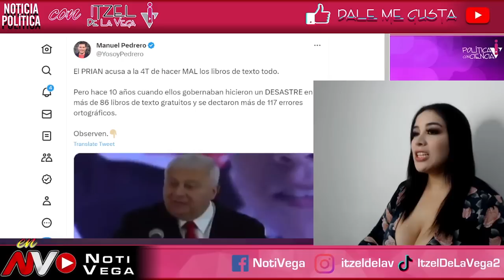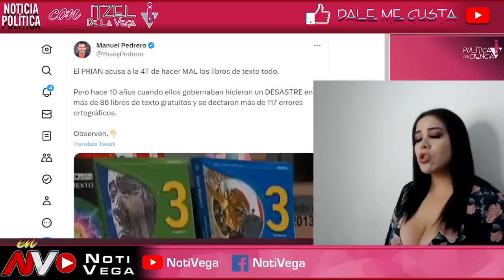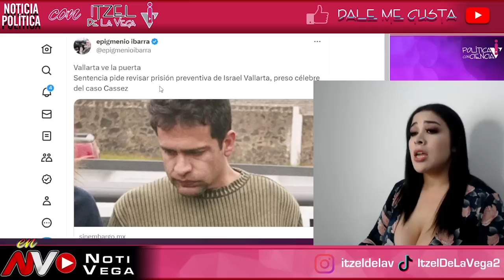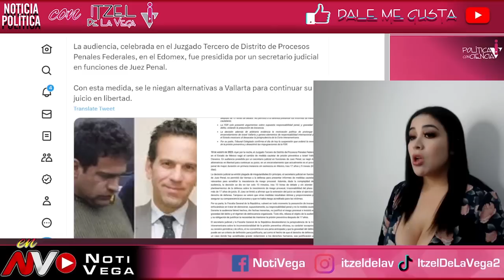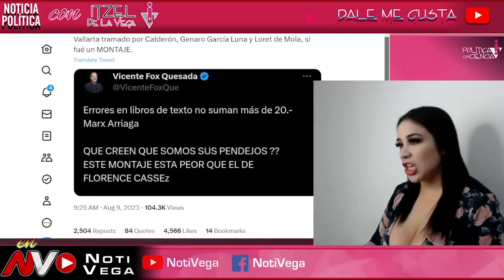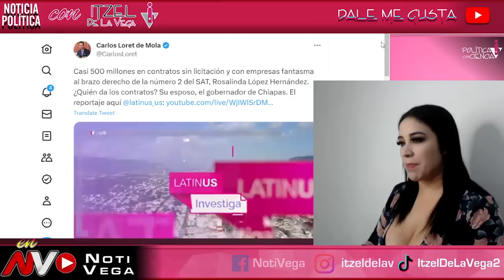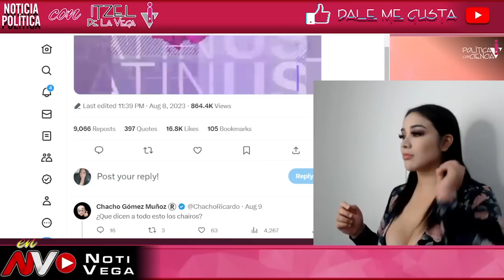¡HAY TIR0000! VICENTE FOX REVIENTA Y EMPINA A LORET DE MOLA ¡REVELA SU MAS FU3RTE SECRETO!😱😱😱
ESTO PASO ¡QUE VERGUENZA!

AMLO
CONFERENCIA MATUTINA
MAÑANERA
MAÑANERA AMLO EN VIVO